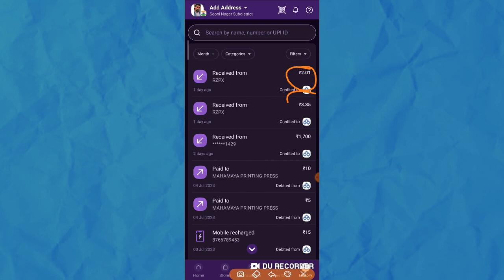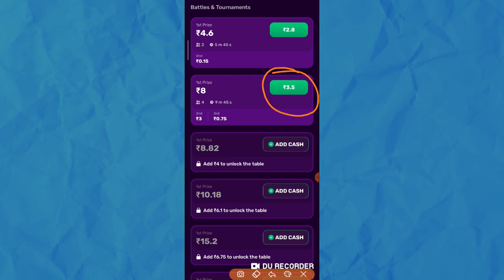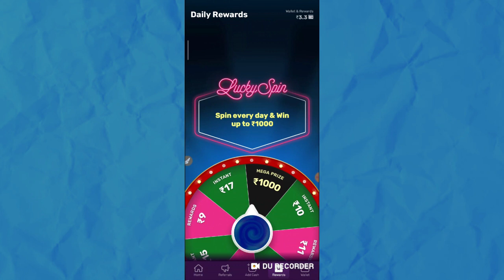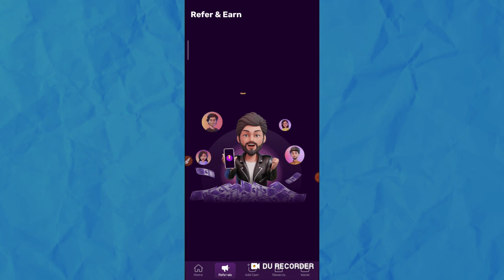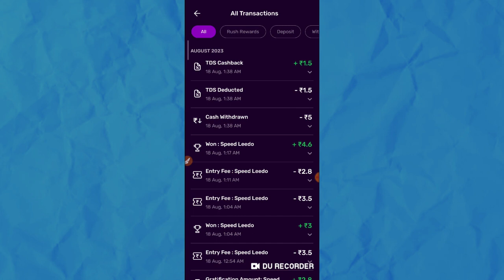Ludo Khelo Or Kamao Paise | Play Ludo And Earn Money | New Earning App 2023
Ludo Khelo Or Kamao Paise | Play Ludo And Earn Money | New Earning App 2023 | Speed Ludo